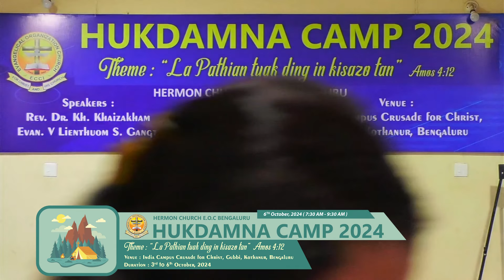Hukdamna Camp 2024 | Hermon Church E.O.C Bengaluru | 5th October, 2024 ( 7:30 AM - 9:30 AM)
6th October, 2024 ( 7:30 AM - 9:30 AM )
Hukdamna Camp 2024
Hermon Church E.O.C Bengaluru
Theme : “La Pathian tuak ding in kisazo tan” Amos 4:12
Venue : India Campus Crusade for Christ, Gubbi, Kothanur, Bengaluru
Duration : 3rd to 6th October, 2024
Class : Evan. V. Lienthuom S. Gangte